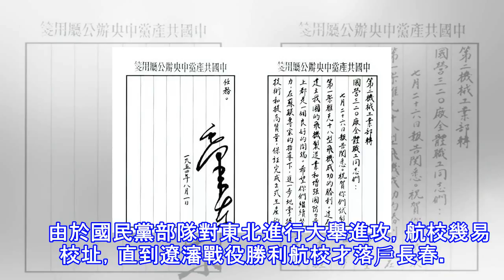空軍節 | 19個“第一次”，回顧人民空軍的輝煌曆程！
1949年11月11日，人民空軍正式成立　　2017年11月11日，人民空軍68歲生日　　68年來，人民空軍從無到有，從有到精，中國空軍已經成為一支由多兵機種組成的現代化戰略性軍種，在維護國家主權、安全和發展利益中發揮重要作用。今天我們用19個“第一”，一起回顧人民空軍的發展曆程！ 　　1930年：紅軍第一架飛機　　北京空軍航空博物館裡，“列寧號”的複製樣機，成為這段曆史永久的紀念。 　　1930年3月16日，國民黨空軍美製“柯塞”式飛機由武漢飛往開封執行通信聯絡任務的返航途中，因大霧迷航，油料耗盡，被迫降落在宣化店（今湖北省大悟縣），被紅軍俘獲。飛機修複後，特區工農民主政府將這架飛機命名為“...